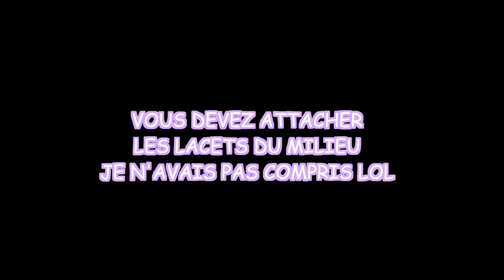💥ÇA VA ÊTRE CHAUD 💥 ft dresslily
💥ÇA VA ÊTRE CHAUD 💥

Maillot de Bain Tankini Embelli de Bouton et de Nœud Papillon en Vichy à Col Halter

the shipping time depends on the shipping method you choose when you place the order .